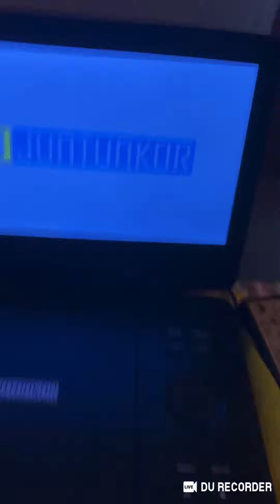SpongeBob Under Years Season 1 Disc 1 DVD👻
Did you get the
Buffalo
Buffalo Bajwk
Bajwk Buffalo
Caterpillar
Caterpillar And
And Caterpillar
1Γ Correcft
Google Chrome

SpongeBob Under Years Season AG DVD Season AF1-BD

New Orleans Get